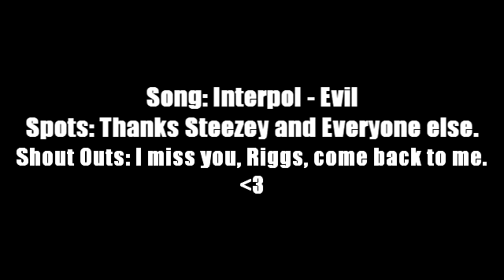Solo Plus Garbage.mp4